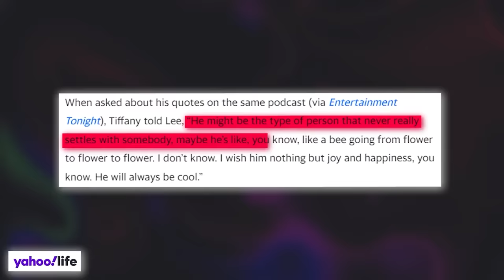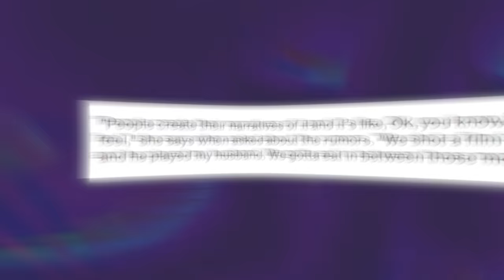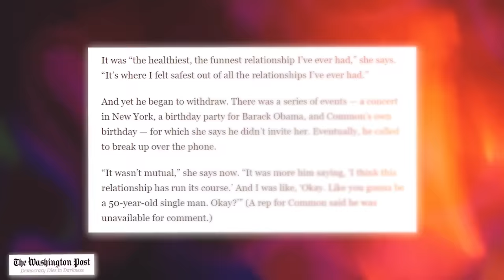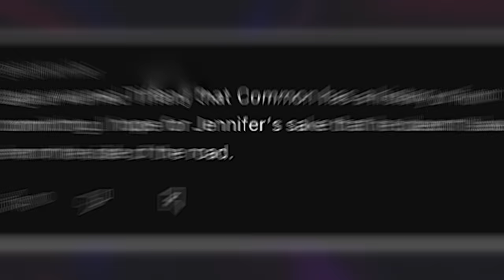Jennifer Hudson CLOWNS Tiffany Haddish For Still Being In Love With Common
For the first time since she went public with her relationship with Common, Jennifer Hudson has broken her silence, and with the way she is moving and dropping all them hints, its clear that Miss Girl is mocking Tiffany Haddish for still being in love with Common.

Tiffany and Common used to have a thing back in the day before he dumped her and got together with Jennifer.

And turns out that Tiffany is still super salty over this and has been throwing shade at Jennifer every chance she gets.